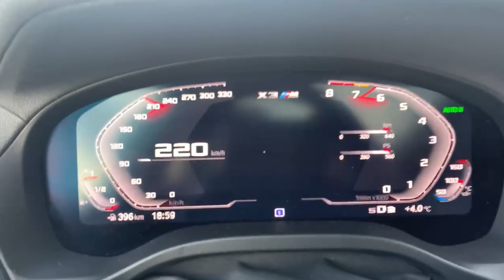BMW X3M Competition - short test drive